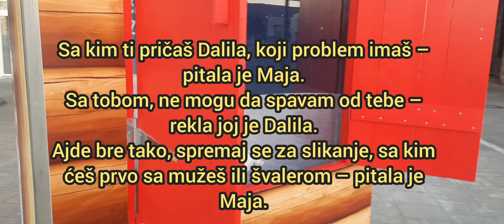OVO SU SVI ČEKALI – DALILA SE ZALETJELA NA MAJU: Karambol neviđenih razmjera